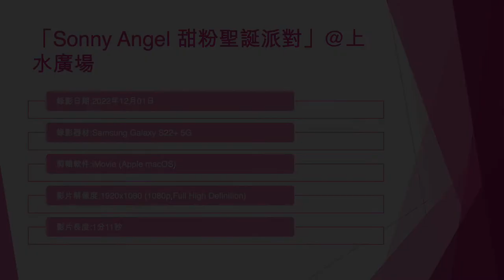「Sonny Angel 甜粉聖誕派對」@上水廣場 (2) - 2022年12月01日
錄影日期:2022年12月01日
錄影器材:Samsung Galaxy S22+ 5G
剪輯軟件:iMovie (Apple macOS)
影片解像度:1920x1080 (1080p,Full High Definition)
影片長度:1分11秒